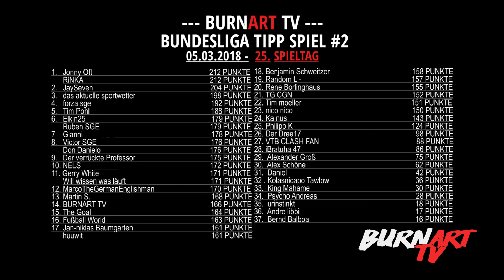SIND NIKE RASSISTEN ??? | BURNART TV #851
Nach dem abscheulichen H&M Rassismus Skandal, wurden BurnArt TV nun Informationen zugespielt, die ein Weltunternehmen zerstören werden!!! Oder zumindest einen Shit Tsunami auslösen werden!!!
Hier der Link zu den besagten Artikeln, auf der offiziellen Nike Seite